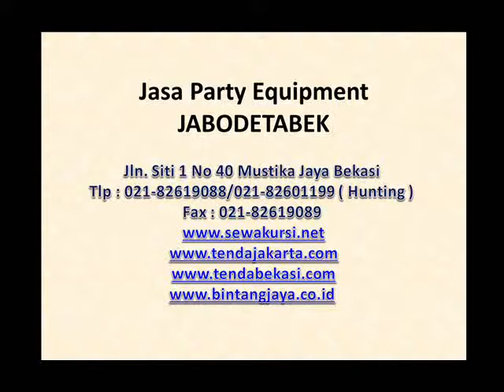Meja Dealing mewah